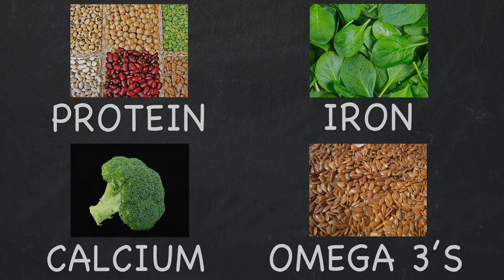First Time Vegan - with Sexie Veggies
Welcome to "Your First Time with Sexie Veggies"
Erin Holt lets you in on vegan tips to stay healthy and Sexie when experiencing your first time going vegan.

Until you become an expert concentrate on plants that provide protein, calcium, iron, and Omega-3s. Plus vitamins B12 & D.

Vitamin D: Eat fortified foods or spend 20 minutes a day in the sun.
B12 vitamins: Take a supplement or eat fortified foods.
Protein: Hemp seeds, soy or nut milk, nut butters, quinoa, tofu, legumes, sprouted-grain bread, or a cup of cooked spinach.
Calcium: Collard greens, kale, broccoli, and soybeans.
Iron: Tempeh, quinoa, lentils, soybeans, and spinach.
Omega-3s: Walnuts, flaxseeds, and canola oil.

For your first time you'll want to plan your meals ahead and pack snacks in case you get cravings.

If you are eating out, try ethnic cuisines with veggie options or try the Happy Cow app for vegan-friendly restaurants nearby

And make sure to check out other Sexie Veggies videos on Vegan Tacobell, Vegan Subway, and Vegan Pizza Hut.

Sexie Veggies is here to make Veggies Sexy!
Sexie Veggies is a comedic web cooking show where a sexy pin-up model meets delicious vegetables. Learn real vegan recipes that are real tasty plus some flirt and fun!
It’s getting hot in this kitchen!
Each episode will take you through the steps of a Sexie Veggie recipe, you’ll learn a little about the veggies themselves and you’ll do a lot of laughing!